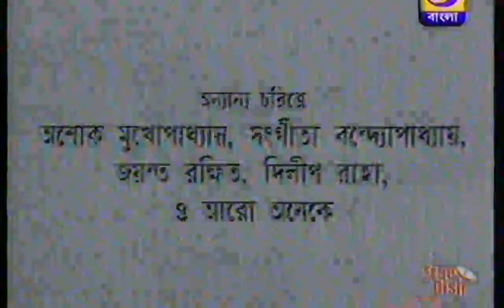Bibaho Abhijan || DD Bangla 90's Bengali Serial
Bibaho Abhijan Bengali Serial telecast in DD Bangla. Bibaho Abhijan, it is one best bengali comedy serial in early 90s...

Cast ---  Sankar Chakraborty, Dipan Tapadar, Suvashish Mukherjee,Rahul Barman,Ranjan Bhattachariya, Jay Badlani